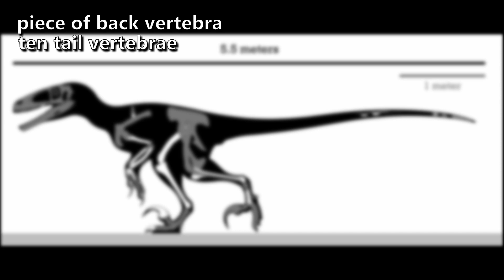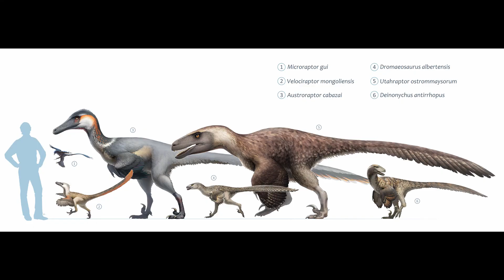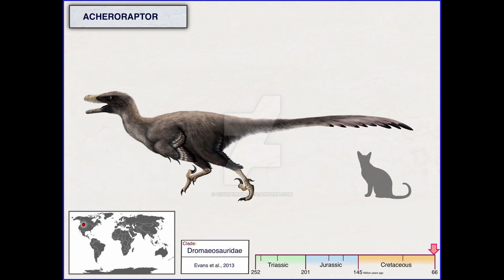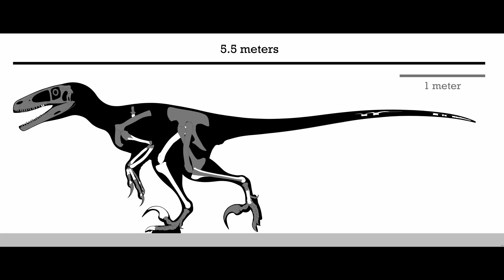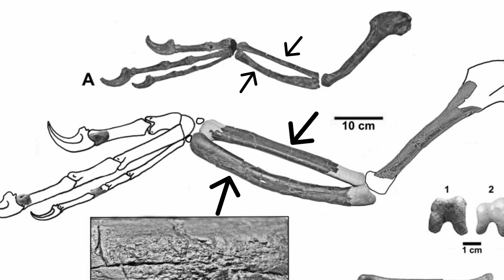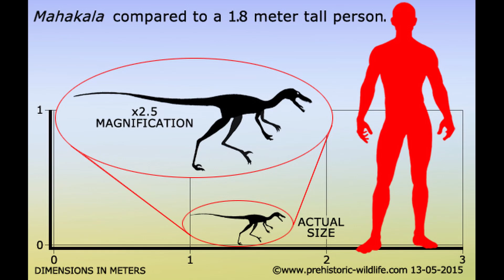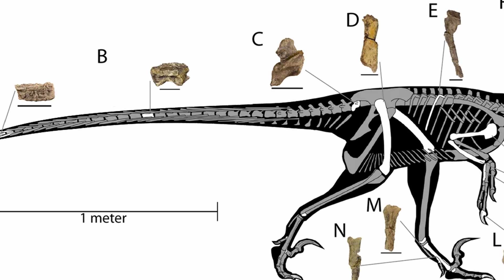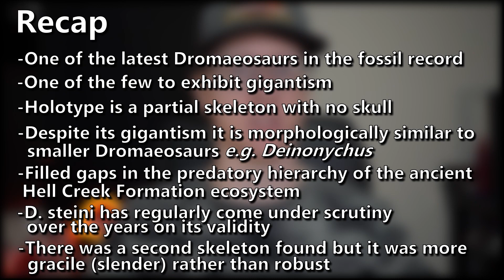The Ghost of Hell Creek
Dakotaraptor steini, a heavily argued Dromaeosaur that has some interesting implications tied to it.

New episodes of Dino Corner every Thursdays with extra videos going up on Tuesdays